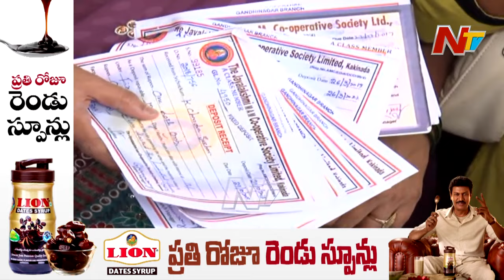కొలిక్కి వస్తున్న జయలక్ష్మి కో ఆపరేటివ్ కేసు | Kakinada Jayalakshmi Co Operative Case | Ntv